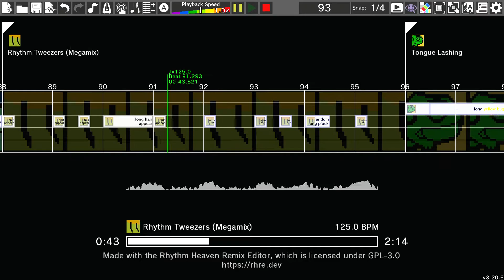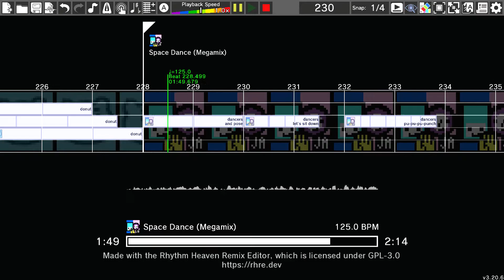Rhythm Heaven Custom Remix - Classmate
And so ends the credits song quadrilogy.

Song by Tsunku♂